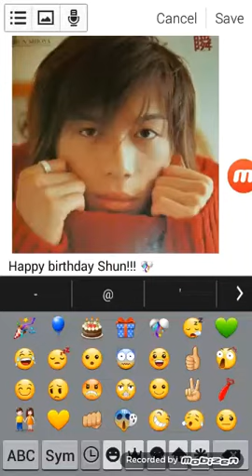HBD Shun Shioya!!! 🎊🎁🎂🎈🎉